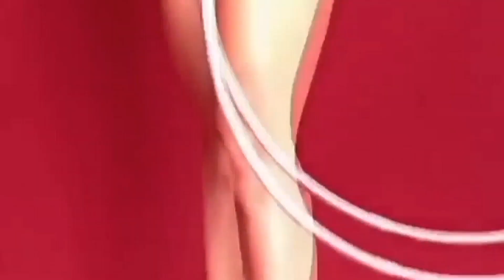Las Primeras CANDIDATAS al Miss Universo 2022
La edición número 71 de el Miss Universo 2022 es la próxima en celebrarse el año que viene y ya algunas candidatas se comienza hacer el cuadro de postulantes, aqui te presento quienes son estas delegadas.
Canal Informativo y de Análisis: Vídeos Creado y Editados por José Rodríguez Producciones Televisión Entretenimiento. (JRPTVE)